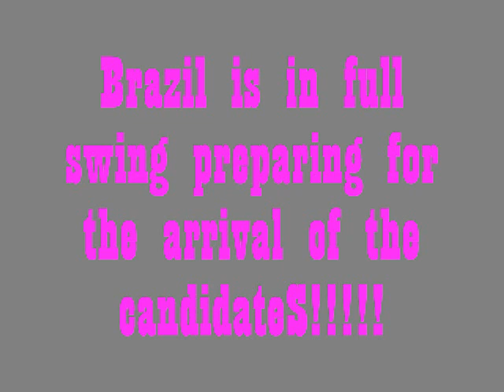Miss Universe 2011 TOP 5..NEW PREDICTION